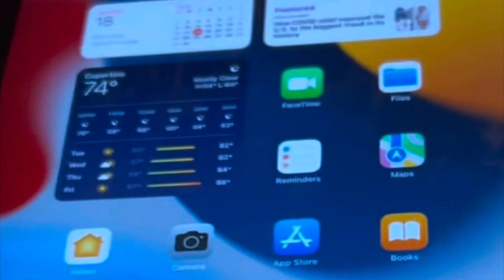Heeey Happy Labor Daaay!!!😀🎉🎉🎉